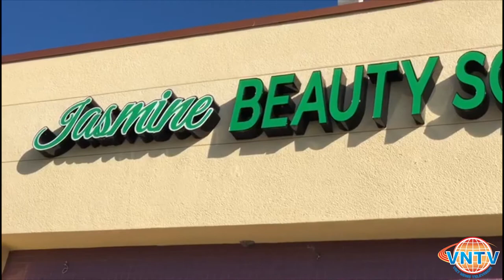Trường Thẩm Mỹ Jasmine - Jasmine Beauty School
Trường Thẩm Mỹ Jasmine
4655 Ruffner St, Suite 180